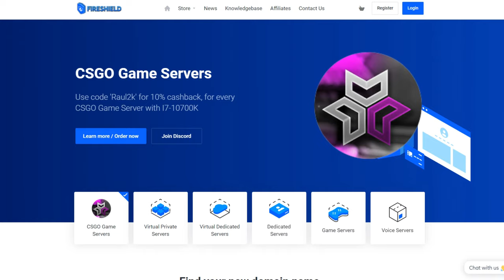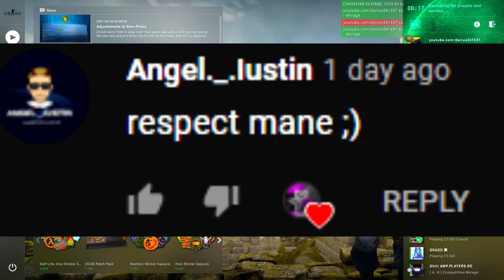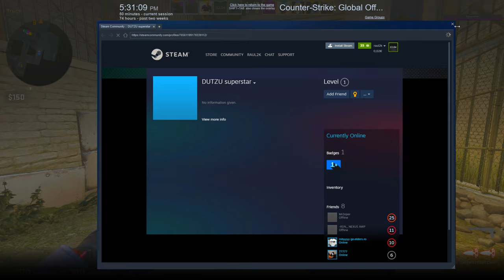ROMANI CU CODURI ? *NE-AU INJURAT :(* - CS:GO Prime Hacking (FULL) w/Darius2k etc